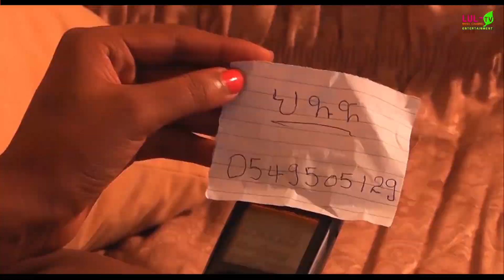New Eritrean music 2017 Searom Mihretab (Suzawi) Fewsi Kuni |ፈውሲ ኩኒ| LUL HABESHA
NEW Eritrean Music by  Saarom Mihretab (Suzawi) Fewsi Kuni/ፈውሲ ኩኒ/